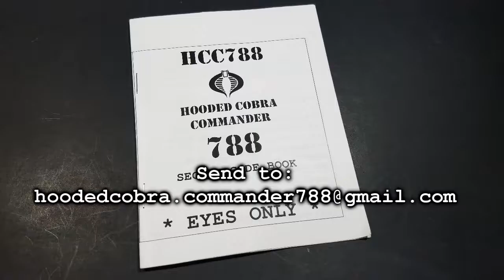HCC788 - Support Girls of the Finest charity calendar for K9s for Warriors!